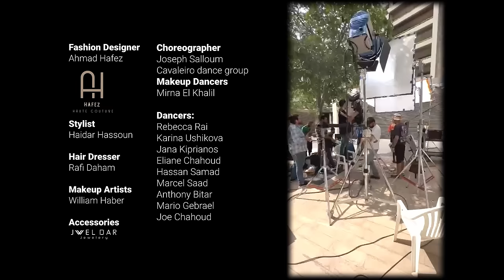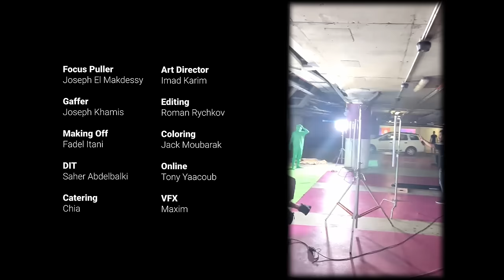ليلى شندول | كتبنا غياب | فيديو كليب | Laila Chandoul | Katbna Gheyab | Music Video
انتاج: لايف ستايلز ستوديوز
اخراج: زياد خوري
كلمات: مؤمن راجح
الحان: بصي
توزيع: ماريو جميل

كلمات الأغنية:

لما بعدنا عن الشر وغنينا
ومشينا بعيد
قام جالنا بشره وعايز يرجع
من اول وجديد
لا لا لا طبعا ينسى اننا نرجع
لو مشي كده ع الحيط
احنا ما صدقنا انه بعد يومها
وقولنا بدأنا العيد

ده احنا ما شوفناش الراحة
الا اما فارقنا كتبنا غياب
وبدأنا نشوف سكتنا الصح
وعادى قفلنا الباب
يعني مفيش نية لقربنا منه
رجعنا خلاص اغراب
خليه يحاسب بقى ع المشاريب
الكداب النصاب

القسوة اللي بقت فينا اتعلمناها
ف يوم بايديه
والحب اللي اتقدمله ده كان بصراحة
كتير ده عليه
خد حجم اكبر من حجمه ساعتها
قعدنا بننفخ فيه
مش عارف ان بشكة دبوس كده
نقدر ننهيه

باي باي اصل الكداب ف حياتنا
مالوش ده ما بينا مكان
مش ناقصة نعيش مع واحد
طبعه مالهوش امان
مدة صلاحيته خلصت خالص
يوم ما الكدب ده بان
بقة بالنسبالنا خلاص شفاف
واللي يسيبه ده كسبان